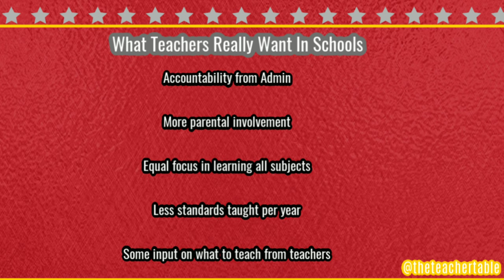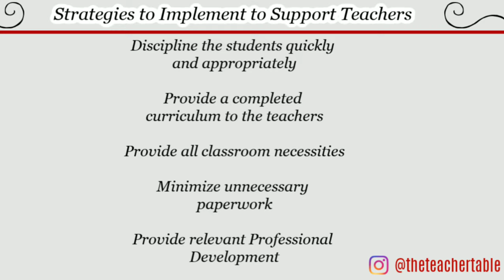The Real Talk on Education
It gets quite interesting as teachers talk at the table on the  topic of authenticity in education. We focus on the do's and don'ts in education. We discuss leadership, parental support, and using instructional support services to enhance learning.